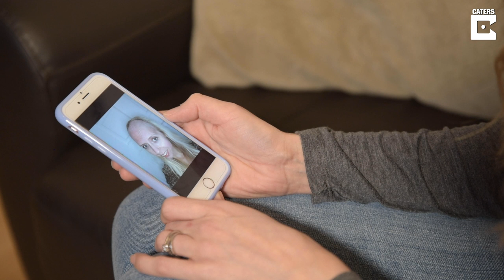Woman With Brain Tumour Has Miracle Baby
ID: 1573405

A brave mum who was left half bald after brain tumour treatment has showcased her luscious locks thanks to a pioneering GLUE.

Katie Smith, 33, from Stourbridge, West Mids, was left permanently bald on the front part of her head after undergoing gruelling cancer treatment in a bid to save her life.

After initially being diagnosed with a grade 2 brain tumour in 2015, Katie was told the devastating news that the cancerous mass had returned last March.

Katie underwent two major surgeries on her brain to remove both tumours and despite losing her hair due to radiotherapy, she now has a head full of hair thanks to hair loss specialists, Optima.